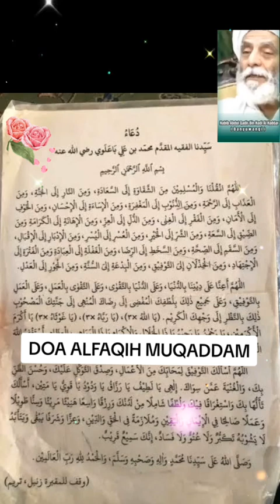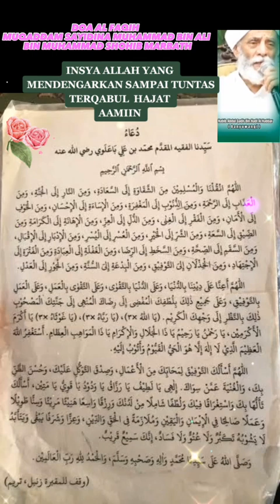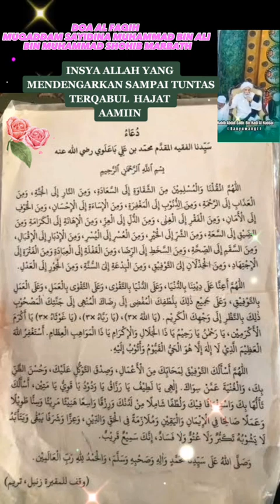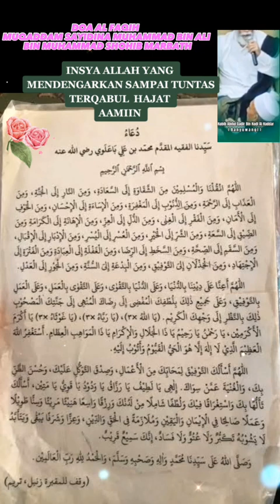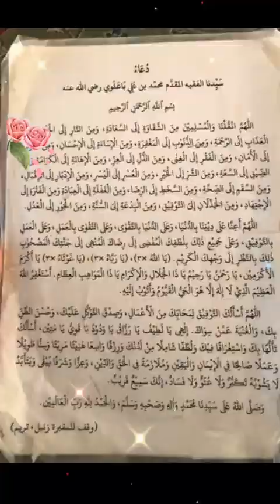Addua muhul ibadah =doa itu hadwer , cip nya ibada